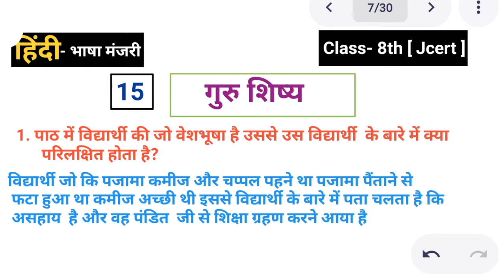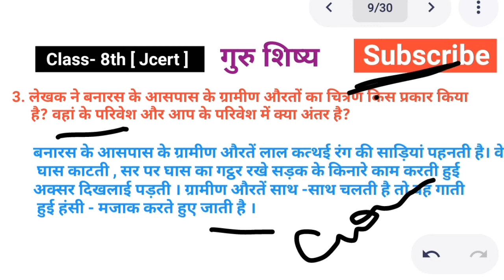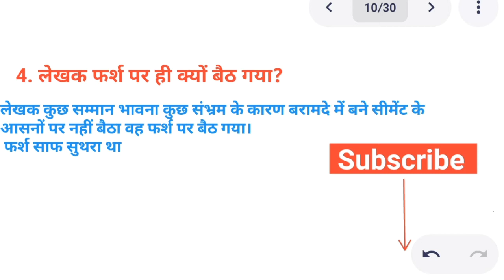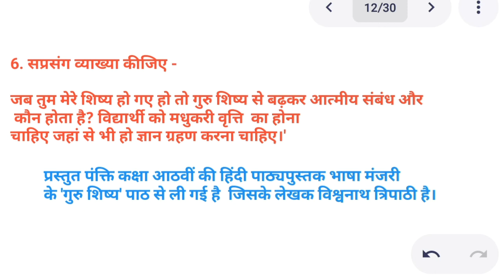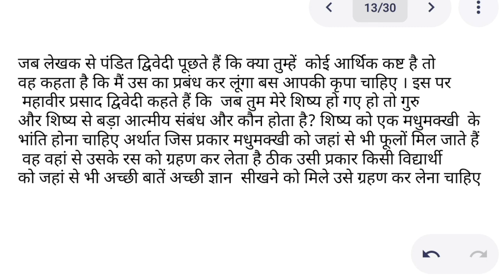Guru Shishya | ch- 15 | class- 8th | Hindi | Bhasha manjri | Jcert Hindi | bharatvarsh Classes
Class 8 Jcert Hindi by bharatvarsh classes